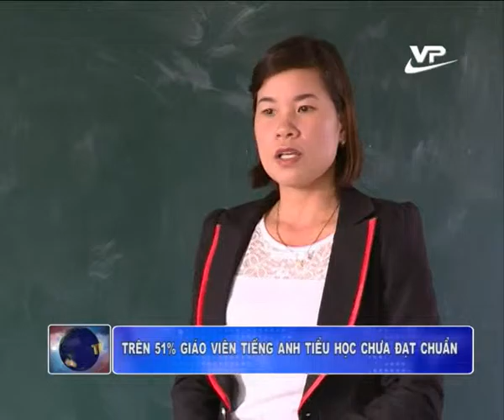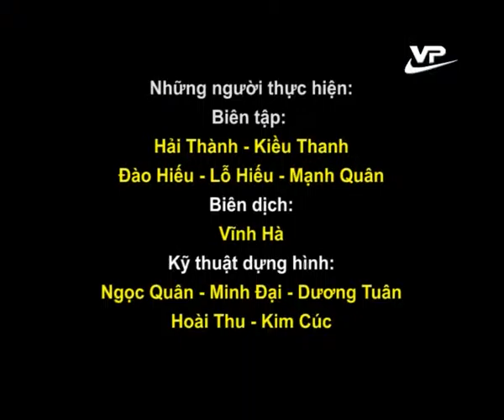Điểm tin trong nước và quốc tế 23.01.2016